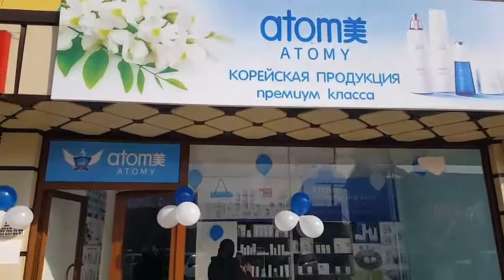KIRGIZISTAN KAMANDASI ANDIJON ASAKA OFISIMMIZGA QÒSHILING